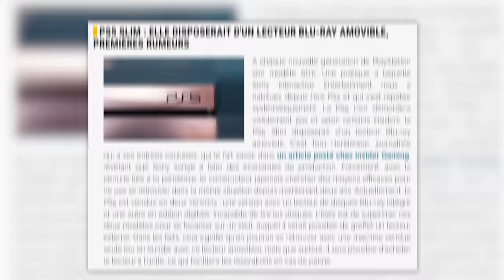Voici la future PS6 !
Montage : Maxime GUIGRA / Jérémy COLSON
Miniature : Jérémy COLSON
Alternant rédaction : Théo Gomez